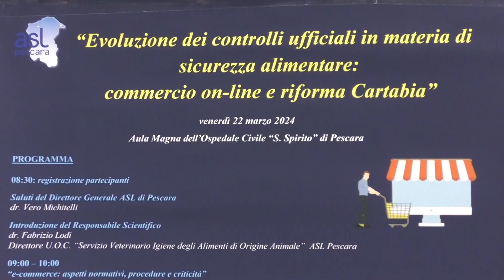Pescara | Sicurezza alimentare on line: controlli della Asl sui prodotti in vendita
| SUPER J |

Contatti Redazione:
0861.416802